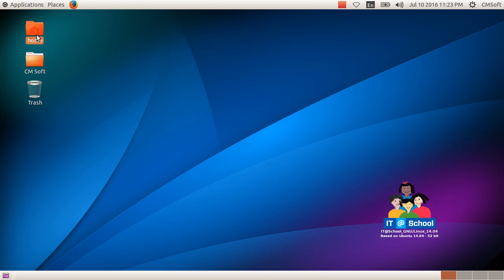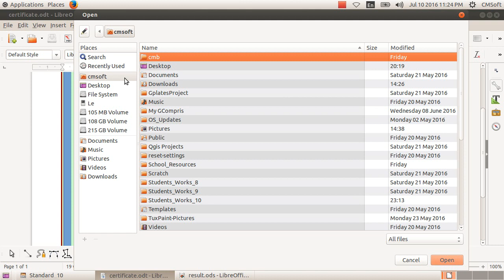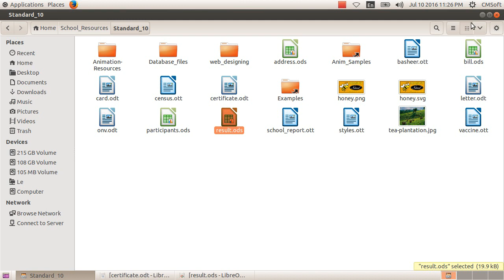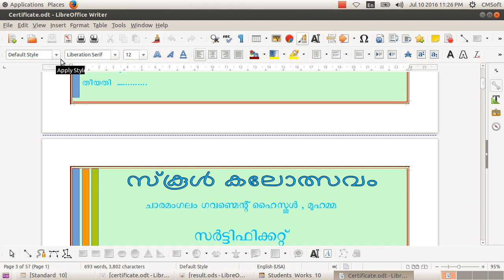ICT Tutorials Std 10 Chapter 2.10 Writer പ്രസിദ്ധീകരണത്തിലേക്ക് Publishing